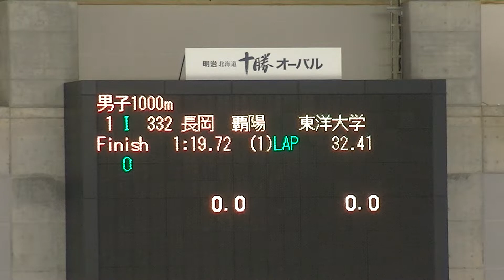2019年11月04 帯広の森競技会 男子1000m 01組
2019年11月04 帯広の森競技会 男子1000m 01組

2019 帯広の森競技会 再生リスト一覧

２０１９’ 帯広の森スピードスケート競技会

開催日時
　令和元年 (2019) 11月1日（金）～令和元年 (2019) 11月4日（月）
　監督・主将会議
　　　1日（金）　13時00分より（２Ｆ研修室）
　開場
　　　2日（土）　　　　　　７時００分
　　　3日（日）　　　　　　７時００分
　　　4日（月）　　　　　　７時００分
　公式練習
　　　1日（金）　　　　　　１０時００分～１１時３０分
（トライアル １１時００分から３０分）
　　　2日（土）　　　　　　７時３０分～８時３０分
　　　　　　　　　　　　競技終了後３０分
　　　3日（日）　　　　　　７時３０分～８時３０分
　　　4日（月）　　　　　　７時３０分～８時３０分
　競技開始
　　　2日（土）　　　　　 ９時００分予定
　　　3日（日）　　　　　 ９時００分予定
　　　4日（月）　　　　　 ９時００分予定